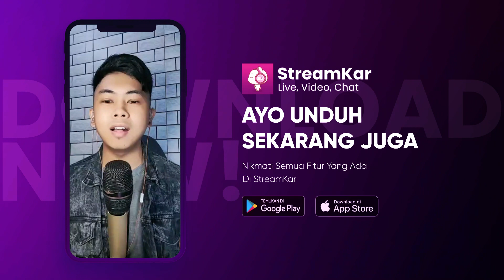Gelas Yang Retak - Live RAYMOND Spotlight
Executive Producer : PT. Reza Putra Persada
Producer : Reza Express [Aan Suhendar]
Publishing : PT. Studio Spotlight Indonesia